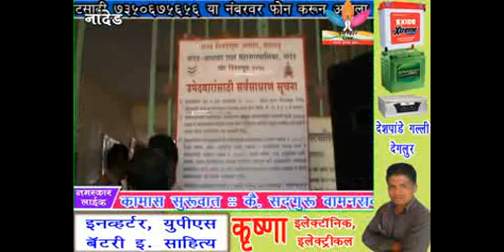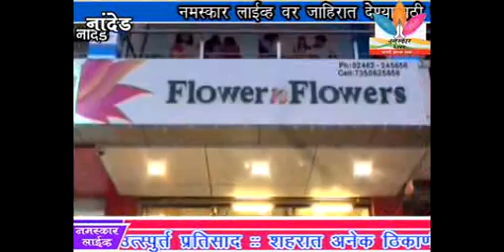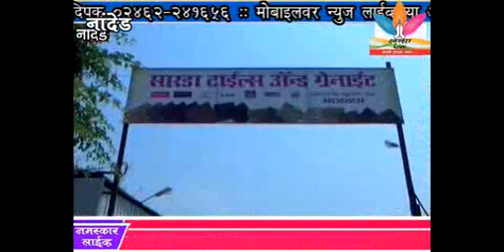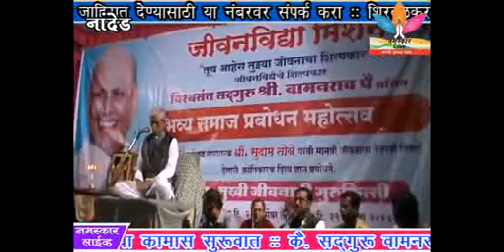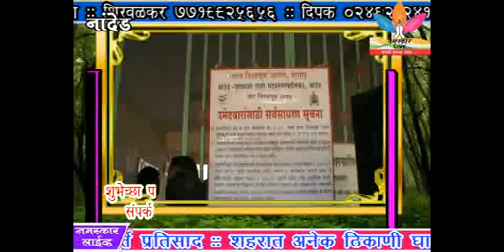Namaskar Live 30-12-2014 Video News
१- शिवाजी नगर प्रभागाच्या पोट निवडणुकीसाठी
    आज दाखल झाले ४६ आर्ज
२- नमस्कार लाईव्हचा इम्पेक्ट साईबाबा कमान ते रवि नगर
    रस्त्याच्या कामास सुरुवात
३- कै. सदगुरू वामनराव पै प्रणीत भव्य समाज प्रबोधन
    मोहोत्सावास उत्स्फूर्त प्रतिसाद
४- शहरात अनेक ठिकाणी घाणीचे साम्राज्य